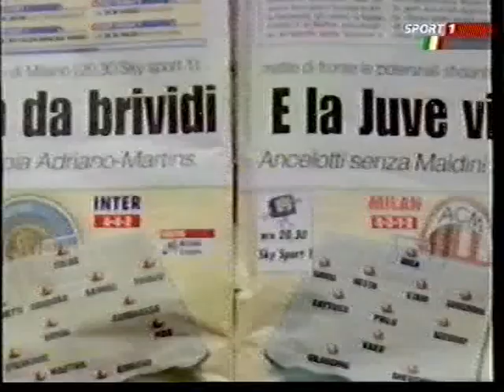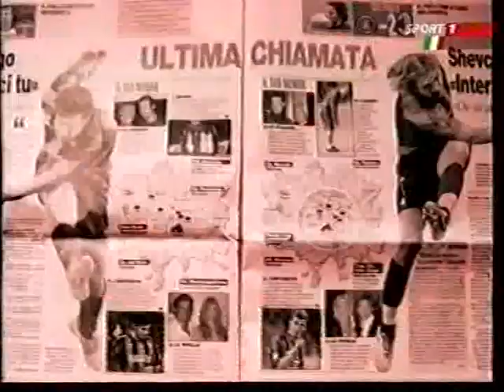Serie A 2005/2006: Internazionale vs AC Milan 3-2 - 2005.12.11 - HUN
15^ giornata
Domenica 11 dicembre 2005
San Siro, Milano

INTERNAZIONALE vs MILAN    3-2

Reti: 24' rig. Adriano, 39' rig. Shevchenko, 29' Martins, 83' Stam, 92' Adriano

INTERNAZIONALE: Julio Cesar, J. Zanetti, Cordoba, Samuel, Favalli, Veron, Stankovic, Cambiasso, Figo (82' Burdisso), Adriano, Martins (86' Cruz) - All.: Mancini

MILAN: Dida, Stam, Nesta (55' Simic), Kaladze, Serginho, Gattuso (71' Jankulovski), Pirlo, Seedorf, Kakà, Shevchenko, Gilardino (75' Vieri) - All.: Ancelotti

Arbitro: Messina